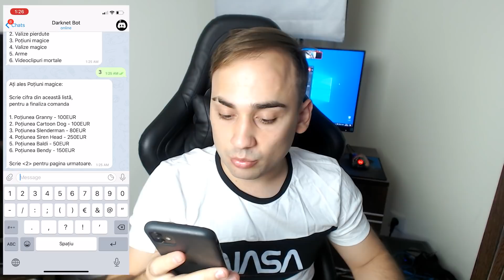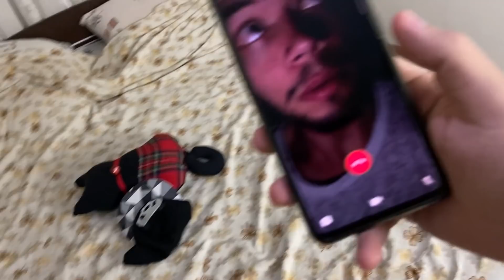NICIODATĂ SĂ NU BEI POȚIUNEA LUI CARTOON CAT LA ORA 3 DE NOAPTE !